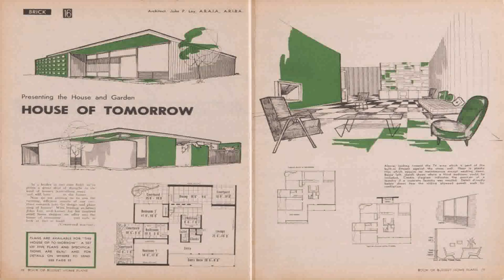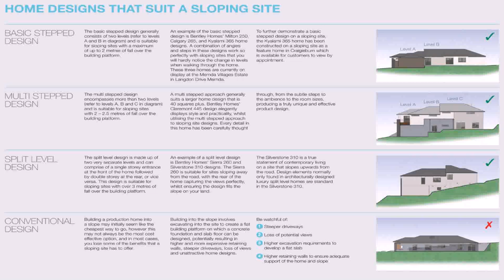House Plan Design In Australia (see description) (see description)